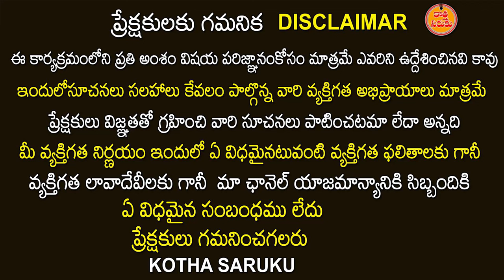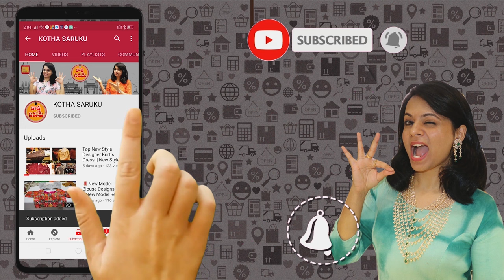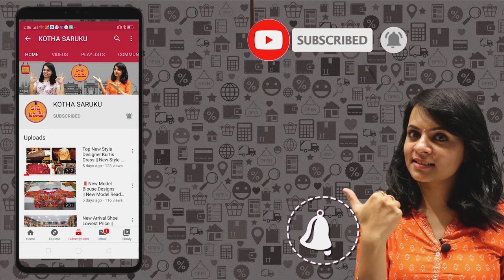మన కళ్ళముందే పరుపు తయార్ Biggest Mattress Factory in Hyderabad ఒక్క పరుపు కొరియర్ Relaxon Mattresses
Relaxon mattresses
Dattapeetam St, Subhash Nagar, Quthbullapur, Hyderabad, Telangana 500055